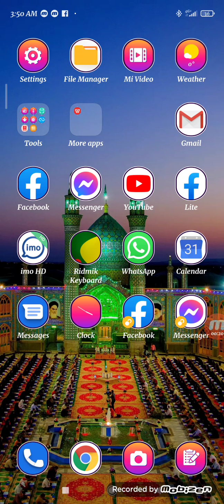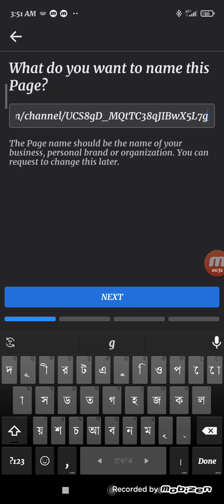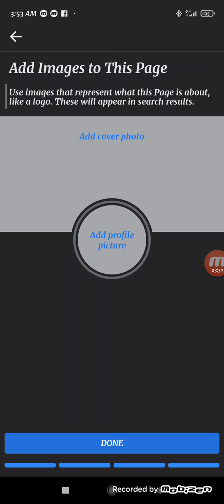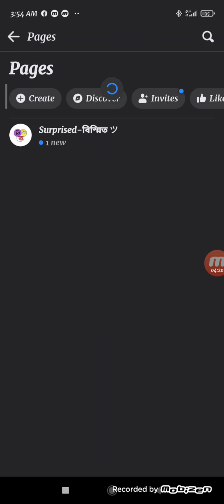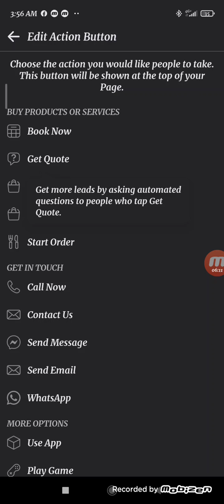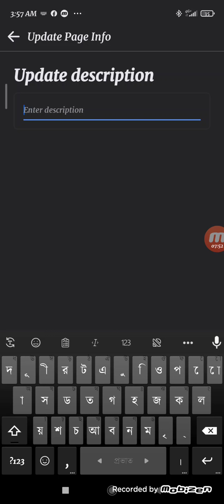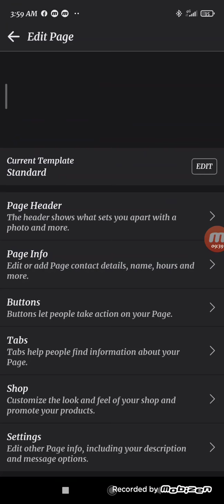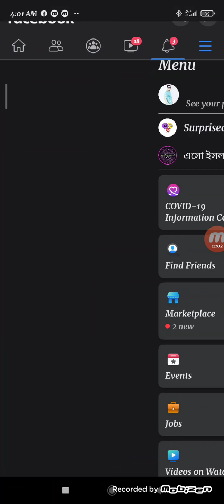কিভাবে ফেসবুক পেইজ খুলবেন মোবাইলে। How to create Facebook page using mobile 2021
আসসালামু আলাইকুম।
আশা করি সবাই ভালো আছেন।আমি আপনাদেরকে এই ভিডিও টার মধ্যে দেখানোর জন্য চেষ্টা করছি কিভাবে ফেসবুক পেইজ খুলবেন মোবাইল দিয়ে।আশা করি ভিডিওটা আপনাদের অনেক কাজে লাগবে।

⭕পেইজের অল সেটিং
⭕1.Menu button
⭕2pages
⭕3.Creat
⭕4.Get started
⭕5.page name
⭕6.category
⭕7.website
⭕8.Profile pic
⭕9.Cover pic